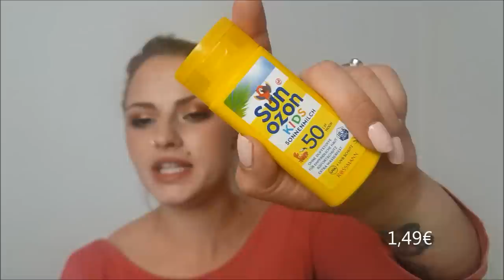Haul |XXL Rossmann Einkauf alles was Frau SO "Braucht"